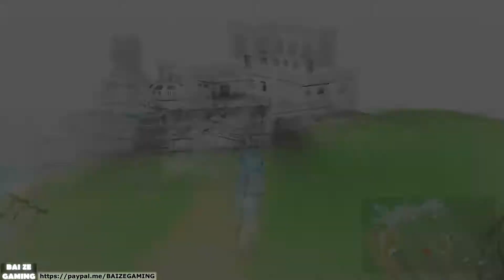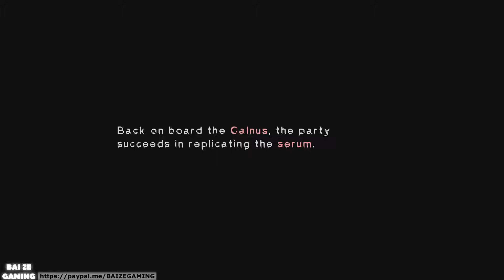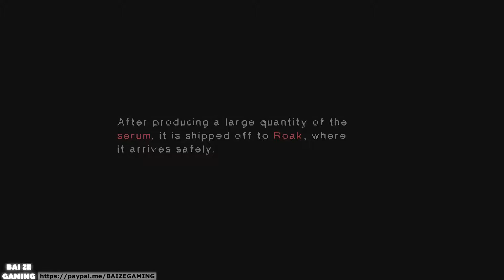Crimson Shield! Space Time Lab! Asmodeus! Star Ocean First Departure 17